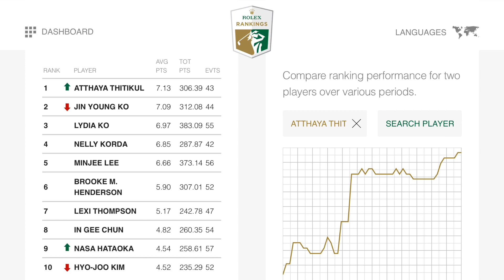โปรจีน อาฒยา รับเป็นฝันสูงสุดขึ้นมือ 1 โลก ทำสถิติอะไร?ทาบตำนานกอล์ฟ ไทเกอร์ วู้ดส์ ดูคิวแข่งท้ายปี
จากการที่ จากการที่ เว็บไซด์ ประกาศอันดับโลกนักกอล์ฟหญิง เมื่อวันที่ 31 ตุลาคม
ปรากฏว่า “โปรจีน” อาฒยา ฐิติกุล โปรสาวชาวไทยวัย 19 ปี กลายเป็นนักกอล์ฟหญิงมือ 1 ของโลกคนใหม่อย่างเป็นทางการแล้ว ด้วยคะแนนเฉลี่ย 7.13 คะแนน
โดยโปรจีน แซงโค จิน ยอง โปรชาวเกาหลีใต้ ขึ้นเป็นมือ 1 ของโลกคนใหม่แล้ว โค จิน ยอง มีคะแนนเฉลี่ย 7.09 คะแนน ในอันดับ 2 ของโลก
เว็บไซด์ระดับโลก กอล์ฟ ไดเจส ได้เขียนบทความชื่นชมความสามารถของโปรสาวไทยวัย 19 ปี และทำให้เธอทำสถิติเทียบเคียงกับ ไทเกอร์ วู้ดส์ อดีตยอดโปรหมายเลข 1 ของโลกฝ่ายชาย
ด้วยการเป็นนักกอล์ฟที่ขึ้นมือ 1 ของโลกก่อนอายุ 22 ปี
โดยไทเกอร์ ที่ขึ้นเป็นมือ 1 ของโลกครั้งแรก คือ ตอนอายุ 21 ปี กับอีก 167 วัน ในวันที่ 15 มิถุนายน ปี 1997
อย่างไรก็ตาม คนที่ครองสถิตินี้ร่วมอีกคนหนึ่งคือ ลิเดีย โค จากนิวซีแลนด์ซึ่งครองมือ 1 โลกครั้งแรกตอนอายุ 17 ปี 9 เดือน 9 วัน เมื่อเดือนกุมภาพันธ์ปี 2015 ซึ่งถือเป็นนักกอล์ฟที่อายุ น้อยที่สุดในประวัติศาสตร์ด้วยที่ครองมือ 1 ของโลกในวัยเพียง 17 ปีเท่านั้น
สำหรับรายการต่อไปโปรจีน จะลงแข่งขันรายการ TOTO JAPAN CLASSIC  จังหวัดชิงะ SHIGA, JAPAN NOV 03-06 วันที่ 3-6 พฤศจิกายน
และจะเหลืออีก 2 รายการสุดท้ายของปีคือ  Pelican Women’s Championship และCME Group Tour Championship
รอดูกันว่า เมื่อจบรายการสุดท้ายปีนี้ น้องจีนจะสร้างสถิติอะไรอีก